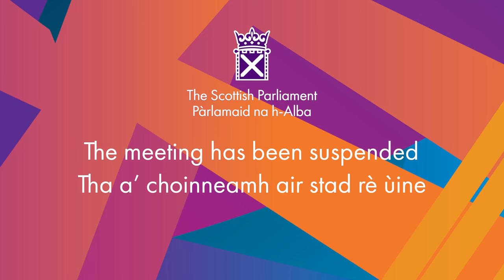Ministerial Statement: Provision of Information to the Covid-19 Inquiries - 31 October 2023